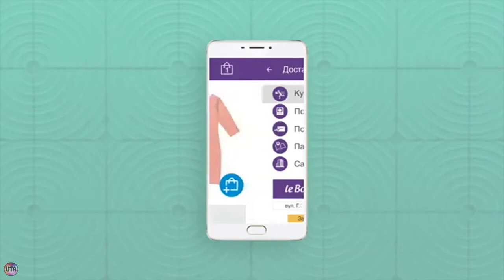Украинская реклама LeBoutique, Той самий шопінг, тільки легше!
Интернет-магазин Лебутик Украина